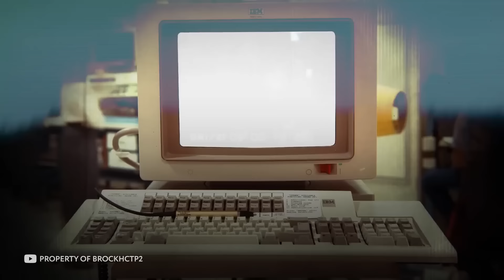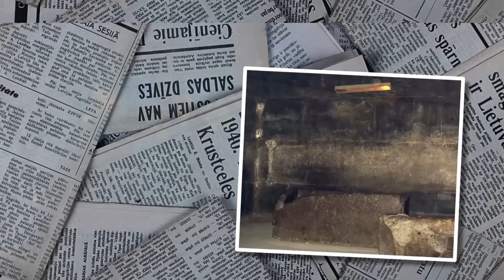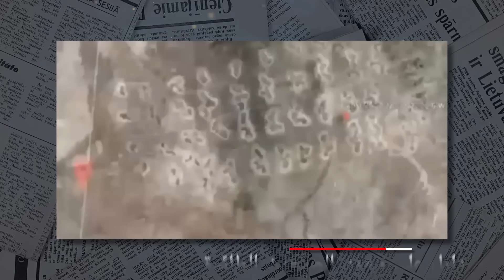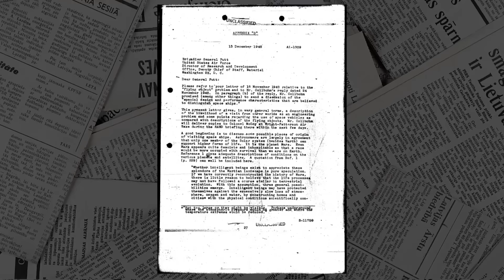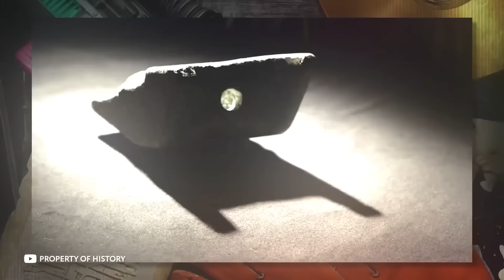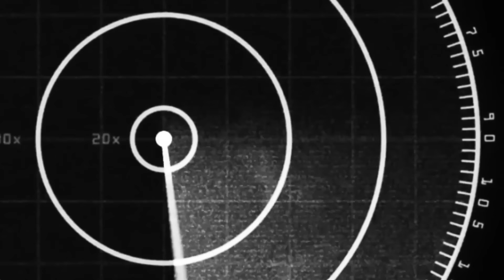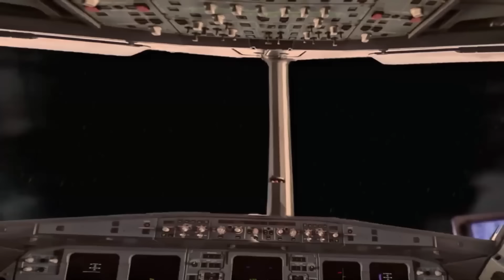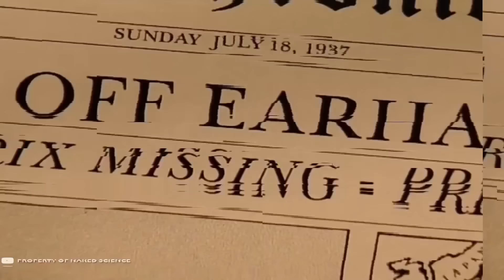العلماء كشفوا اكتشافات تثبت وجود الأجسام الطائرة المجهولة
هل تؤمن بوجود الكائنات الفضائية؟ في هذه الحلقة، نقدم لقطات مذهلة تثبت وجود الأجسام الطائرة المجهولة والحضارات الفضائية. حتى أكثر العلماء تشككًا لا يستطيعون تجاهل
هذه الأدلة. هل أنت مستعد لتغيير فهمك للكون؟